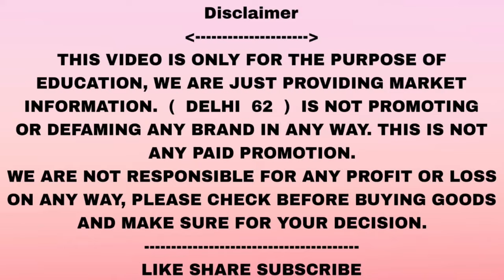Branded Leather Shoes SALE | Genuine Leather Shoes | Fashion Tree is Back | Loafers Sneakers Chelsea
wholesale Seller Contract -
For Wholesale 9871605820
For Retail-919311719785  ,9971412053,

Faishion Tree /G-77  shaheen bagh maine road near metro(kalindi kunj metro station , Okhla New Delhi , Loaction- Basement of Visit at this shop 11 to 9 pm every day